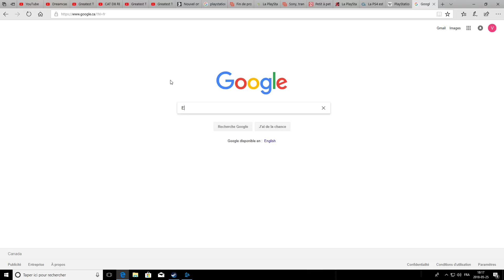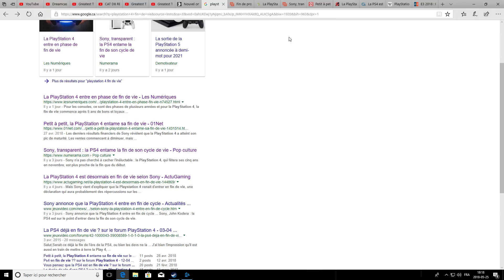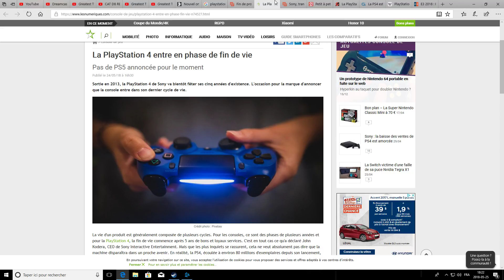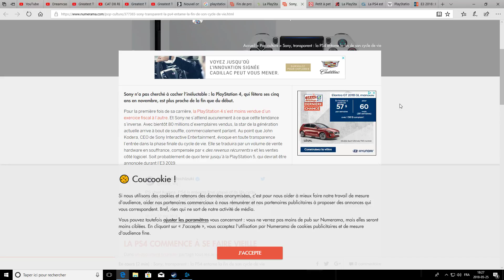PS5 pour 2020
Sony va-t-il sortir sa fameuse PS5 en début 2020 ou pas.